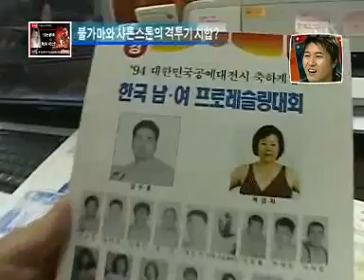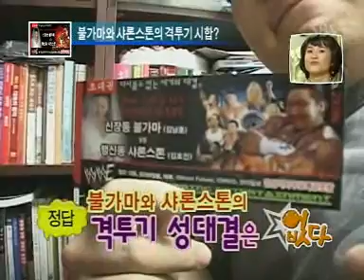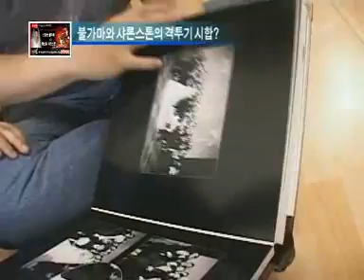있다없다.wmv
출처 : 그래플러 팩토리